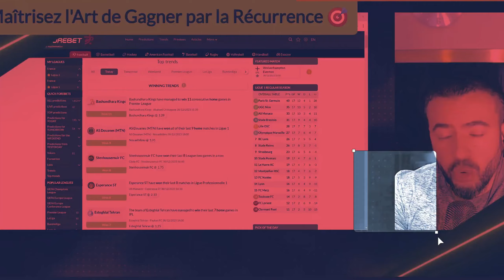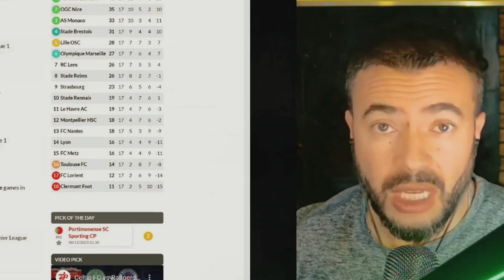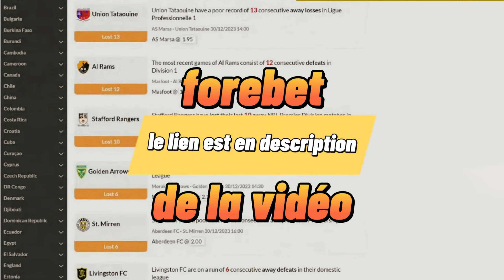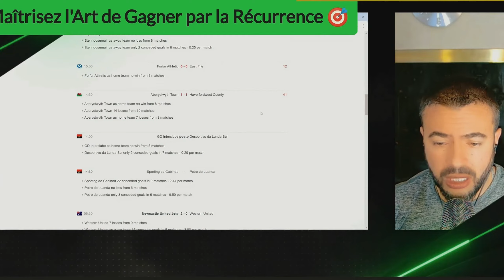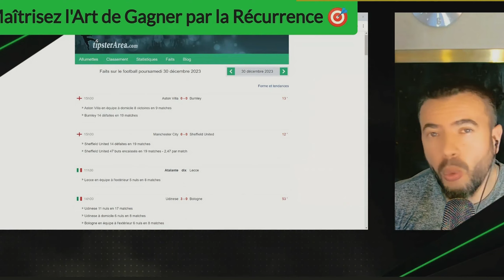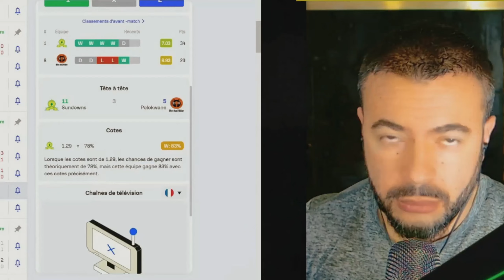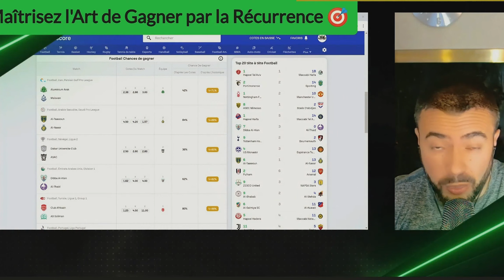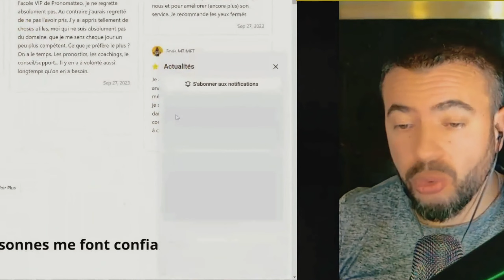how to win your sports bets with recurrence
"The Foolproof Method to Find the Best Matches for Your Sports Betting! 🏆🔍"
"How to Choose the Winning Matches for Your Sports Bets Every Time! 💰✅"
"Revealed Secrets: Find the Perfect Matches to Boost Your Betting Winnings! 🤑🎯"
"Transform Your Sports Betting with These Tips for Choosing the Best Matches! 🚀🏅"
Description:
"🌟 Tired of losing your sports bets due to poor match choices? In this video, discover HOW to easily find the best matches for winning bets! 💪

🏆 Learn to analyze matches like a pro, identify key signs, and make strategic choices that will maximize your chances of winning. Whether you're a beginner or experienced in sports betting, these tips will help you improve your match selection techniques. 📊

🎁 to receive a daily tip video by mail
(many will never be on YouTube)

Warnings:

My services do not allow us to have any influence over chance or the outcome of a sporting event. My services consist of analytical work that allows the user to refine their skills and forge their own critical opinion on sports performance. My company disclaims all responsibility for the use of our predictions outside of recreational aspects. As a reminder, always invest cautiously.

If you encounter problems related to gambling, we recommend contacting the following help numbers:

Finally, each individual is responsible for respecting the legislation in force in their country of residence regarding gambling, including sports betting.

Likewise, the site pronomatteo.net is intended for an international community. Depending on your country of residence, some operators may not be authorized to conclude bets with you. It is your responsibility to observe the applicable laws relating to your place of residence. In accordance with our T&Cs, the User remains solely responsible for their subscriptions with an operator. The site pronomatteo.net cannot be held responsible for any subscriptions or memberships with a gaming operator by the User.